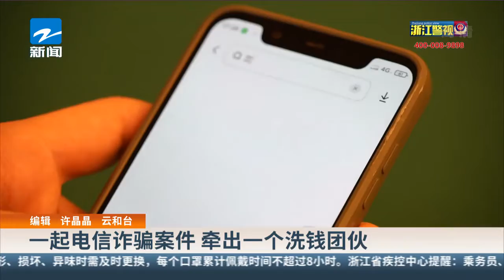一起电信诈骗案件 牵出一个洗钱团伙